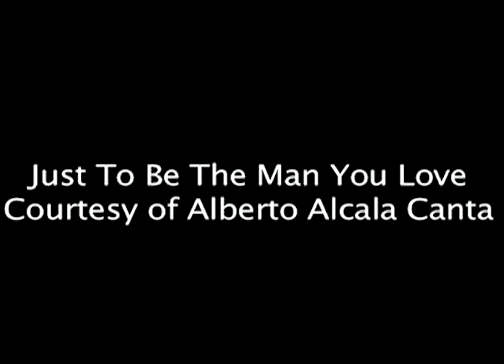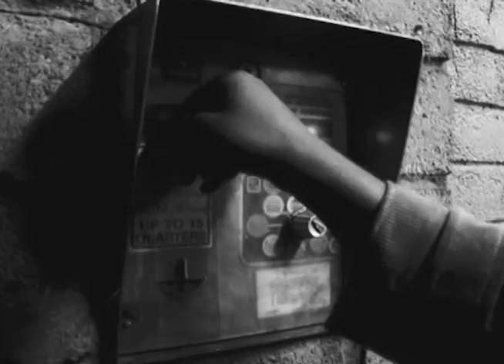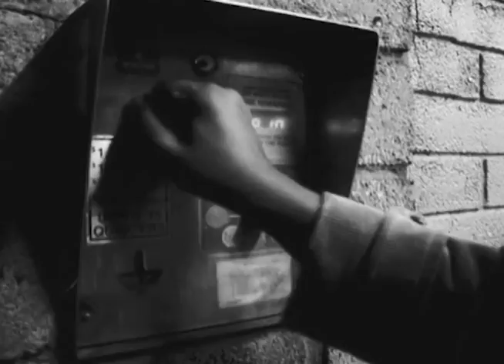Wash San Pedro Judes & Dubs debate health and nutrition. Pizza? Why are they talking about Pizza.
ABOUT WASH CHANNEL:
Wash is a storytelling social commentary podcast where me and the people I know bring you into our world revolving around life in the city of Los Angeles and our many adventures. Come join us in the infamous “garage off 22nd street.” Grab a beer, take a puff and listen to us.

Feel free to add me on Instagram/Facebook/Snapchat/Tiktok: @Judehammer222 @Madstulle @Wash_podcast